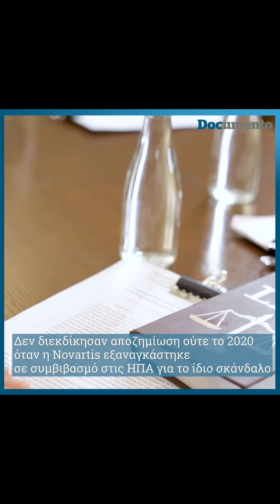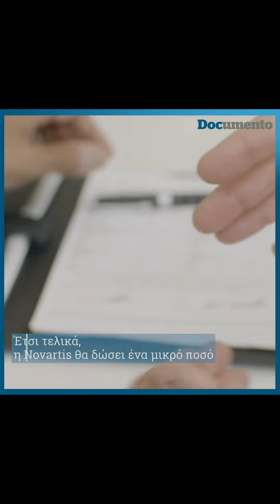Novartis: Ρίχνουν ταφόπλακα με μέθοδο Siemens